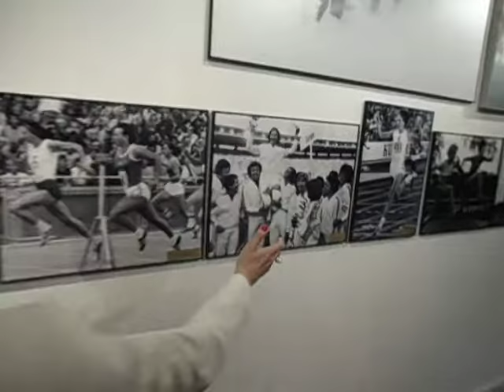DAMY RADĘ,GDY MAZUR ZA DORADZANIE NA STRONĘ PEPICZKÓW PRZEPĘDZIMY I PO LICHWIE!!!